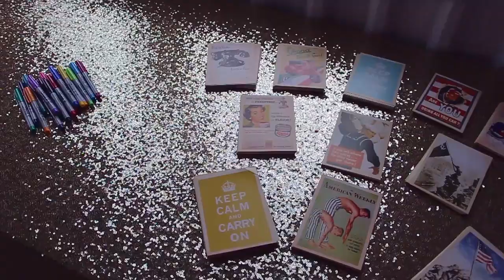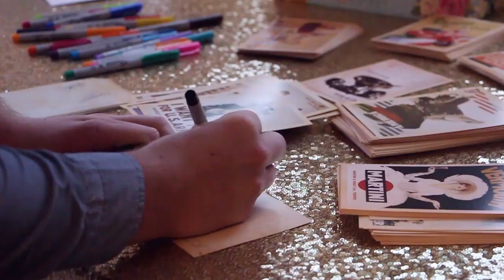Dusty & Carrie Bailey Wedding 11-02-18